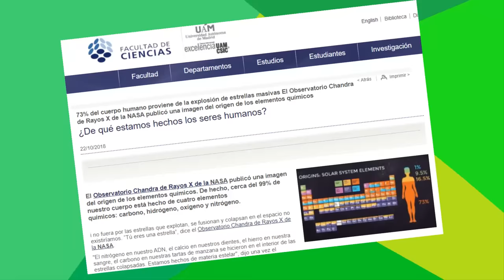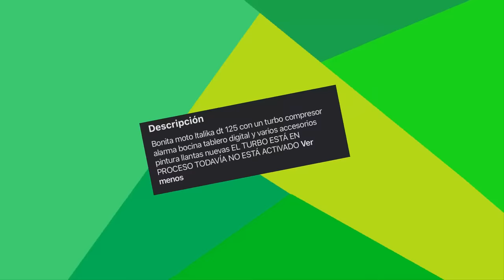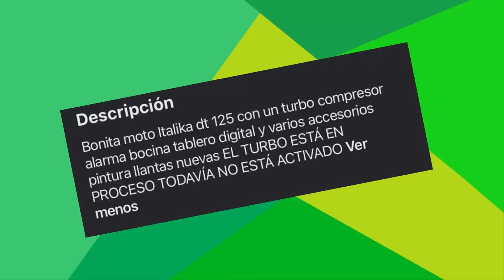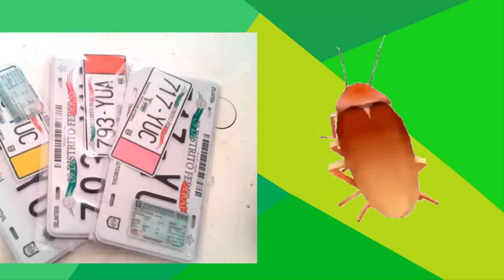modificaciones estéticas para motos 100% funcionales